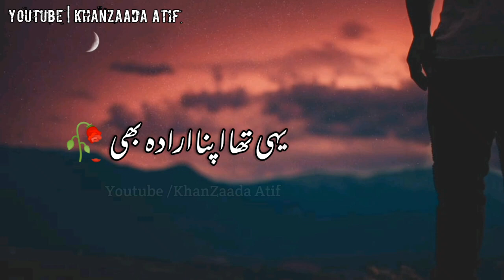Deep lines status 💔🥀 Best two lines poetry Gulab shazedi